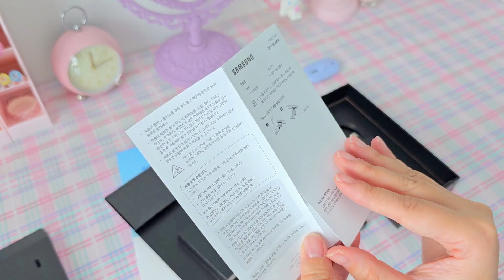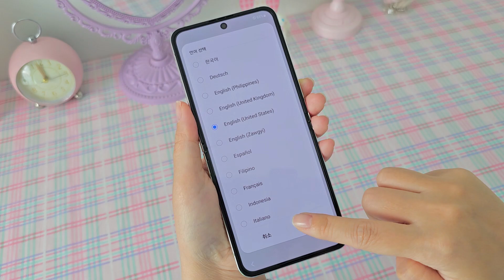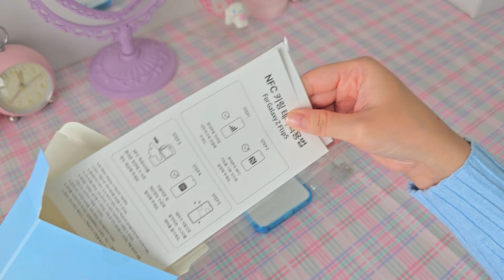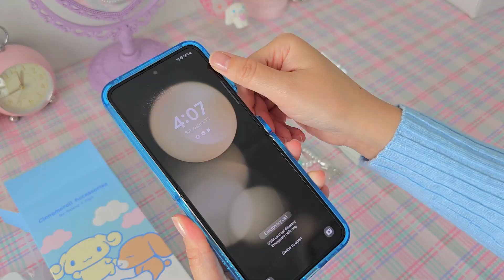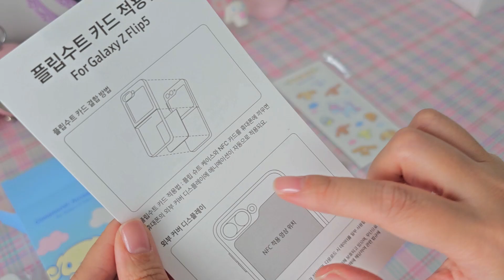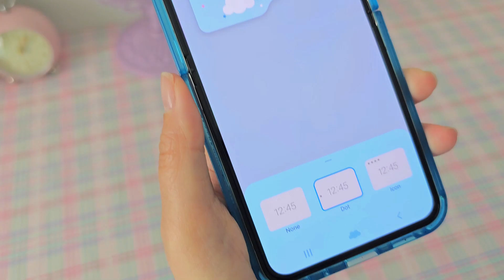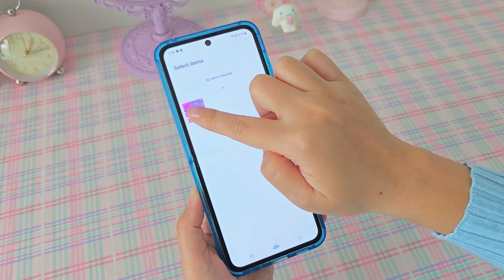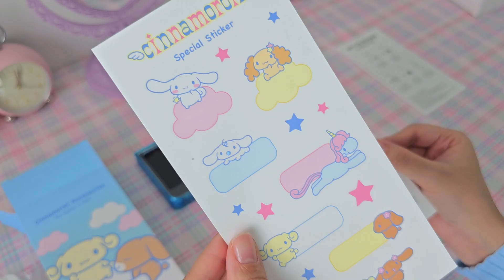Samsung Galaxy Z Flip 5 Cinnamoroll Edition unboxing💜제트 플립5 시나모롤 에디션 언박싱💜[sub]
hello💜 Galaxy Z Flip 5 Cinnamoroll Edition arrived two days ago💜
This Edition was pre-ordered with a limited quantity of 1,100 units🧡
I'm really looking forward to it😍😍

💮chapter💮
00:00 preview
00:27 unboxing
01:50 Galaxy Z Flip5
04:25 Compared to the Galaxy 23 Ultra
05:15 Cinnamoroll Accessories unboxing
06:47 Using Flip Suit and NFC Card
08:17 Decorating the Front Screen
09:24 Using Cinnamoroll NFC keyring
11:09 Unboxing Cinnamoroll Wireless Charger
12:19 Unboxing Cinnamoroll Pouch
13:16 Ending